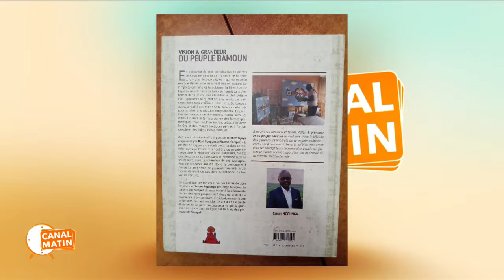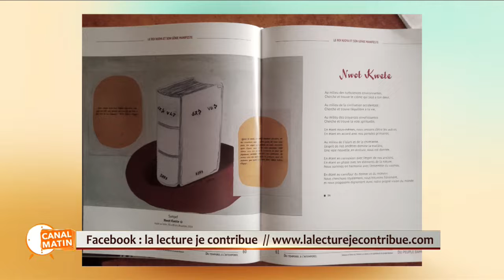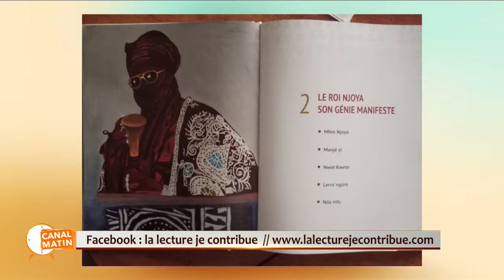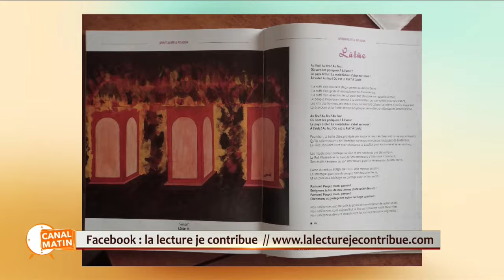Revue littéraire de Junior Haussin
Sur Canal 2 International Télé, Junior Haussin présente l'ouvrage " Vision et grandeur du peuple Bamoun : du temporel à l'intemporel " dans sa brillante revue littéraire.